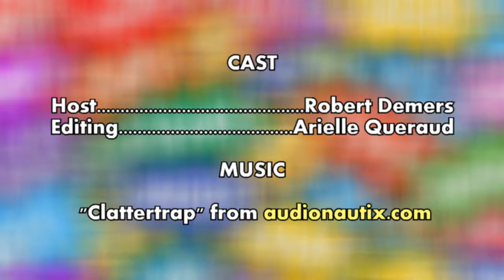Con Men's Cos We Love It: Phoenix Comicon 2013 - Part 5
Meet the winners and contestants of the 2013 Phoenix Comicon Cosplay Fashion Show!

Follow Robert Million on Twitter: @robertmillion

Follow Con Men on Twitter: @ConMenWebSeries